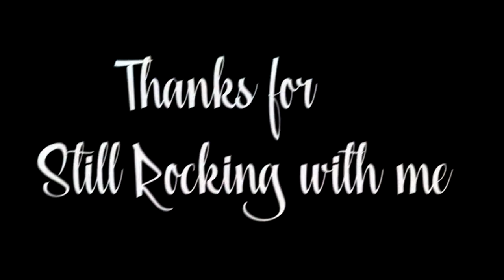Highlight Tape #1 Fortnite BR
something new , i have so many clips so why not , and im still progressing to be one of the best console players, !!!